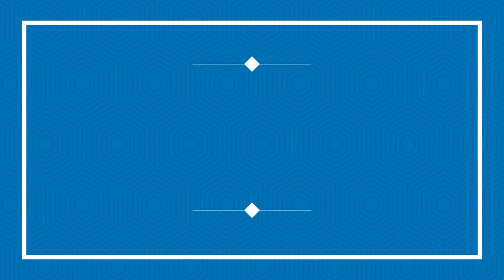চরম হাঁসির সেরা ওয়াজ করলেন | মাওঃ রায়হানুল ইসলাম সালেহী | Raihanul islam Salehi | Sonar Madina TV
আলোচনায় : মাওলানা রায়হানুল ইসলাম সালেহী

This video was shooting from Shibganj, Bogura. In this video speaker speak about many  think related islam, We hope it will be help to improve your islamic knowledge.

ভিডিওটি ভাল লাগলে শেয়ার করে দ্বীন ইসলামের মহান বাণী প্রচারে শরীক হবেন বলে আশা করছি। আর ভিডিওটি সম্পর্কে আপনার মূল্যবান জানাতে ভুলবেন না।

''সোনার মদিনা টিভি" চ্যানেলের ভিডিও গুলো সম্পূর্ণ নিজস্ব। চ্যানেলটির কোন ভিডিও বা কোন ভিডিও এর আংশিক অন্য কোন ইউটিউব চ্যানেল বা সোস্যাল মিডিয়ায় আপলোড করা সম্পূর্ণ নিষিদ্ধ।

 and  stay update with us, Thank you,